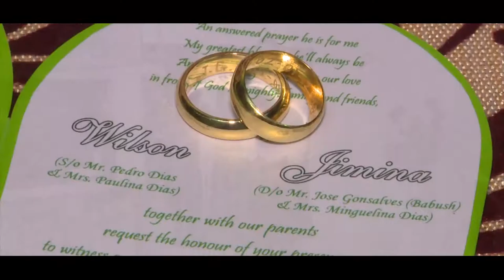Wilsonjimina wedding video.